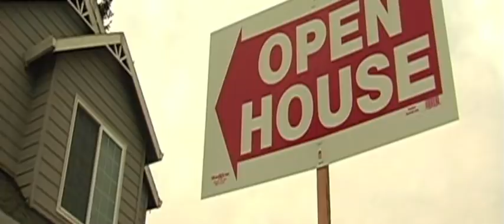"Open House" Trailer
Keith Tallant is The Butcher, preying on innocent girls and families from the comfort of his suburban home...

Our submission for the Robert Rodriguez/SXSW Grindhouse trailer contest.